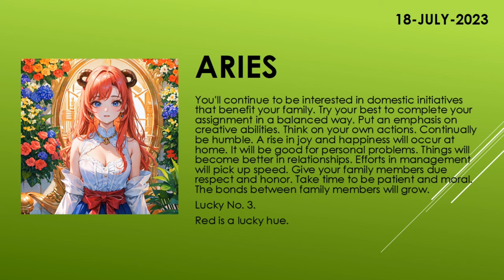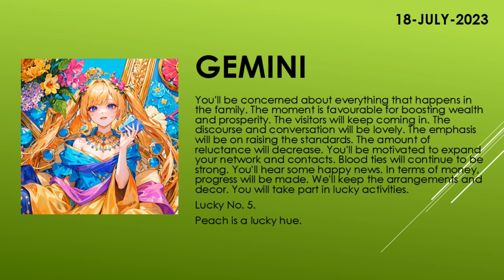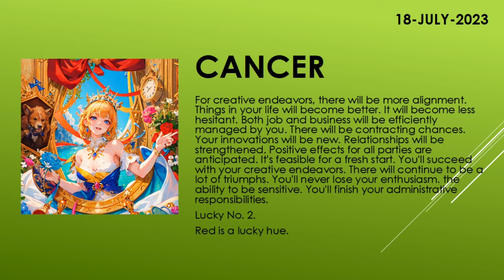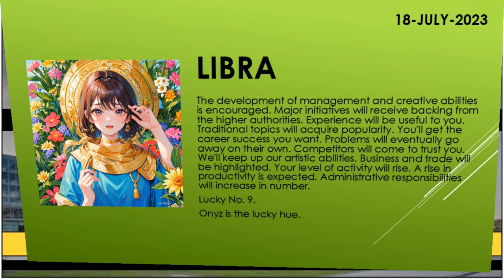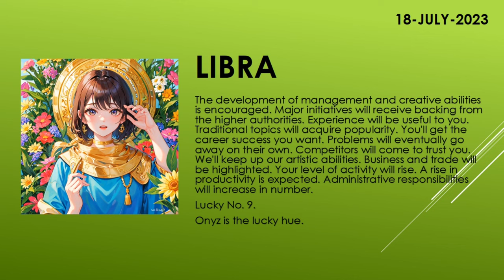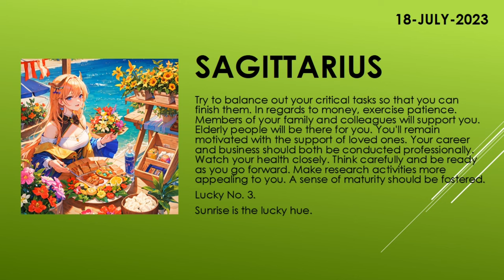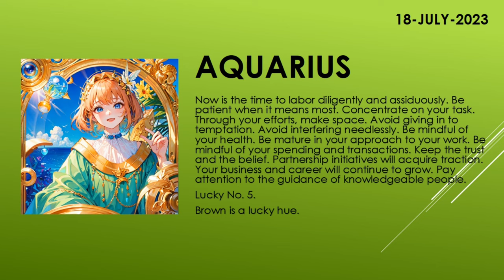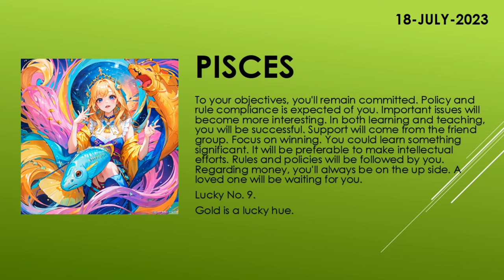Are you lucky today? | Today's Horoscope | 18th July 2023 | Daily Horoscope